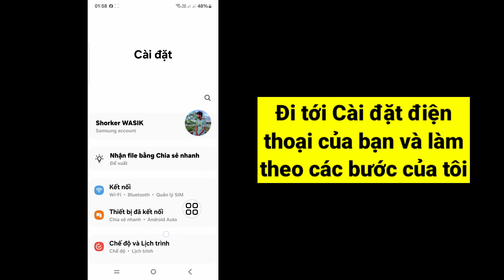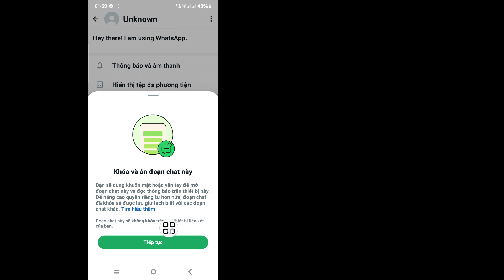Thiết lập Mật mã để khóa cuộc trò chuyện này Vấn đề Whatsapp 2024 | Cách đặt mật mã trên WhatsApp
Hôm nay trong video này tôi sẽ hướng dẫn các bạn Cách thiết lập mật mã để khóa cuộc trò chuyện này. Xem video này và tìm hiểu Thiết lập Mật mã để khóa cuộc trò chuyện này Vấn đề Whatsapp